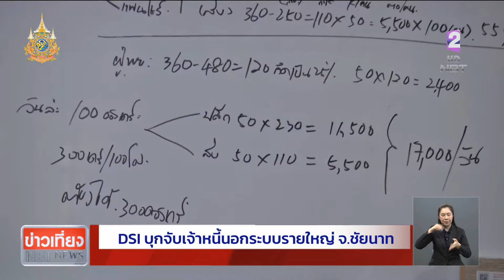DSI บุกจับเจ้าหนี้นอกระบบรายใหญ่ รายงานจาก จ.ชัยนาท ข่าวเที่ยง วันที่ 4 เมษายน 2567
เจ้าหน้าที่ดีเอสไอ นำกำลังเข้าตรวจค้น เครือข่ายบัญชีม้า ของแอพพลิเคชั่นปล่อยกู้เงินในโทรศัพท์มือถือ ที่มีเงินหมุนเวียนกว่า 2,000 ล้านบาท พบหลักฐานการกระทำผิดจำนวนมาก ที่ใช้ในการขยายผลเชื่อมโยงทั้งขบวนการนี้ ติดตามจากคุณจารุวรรณ จารุจินดา รายงานจาก ตำบลท่าพระ อำเภอเมือง จังหวัดชัยนาท ...